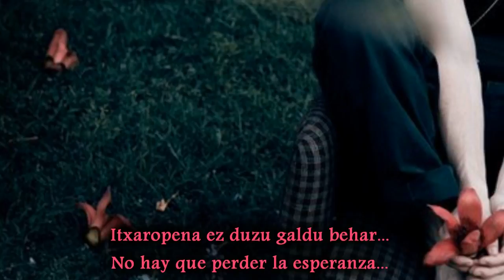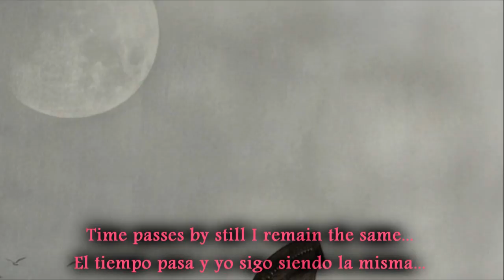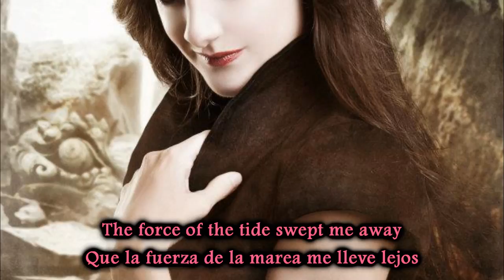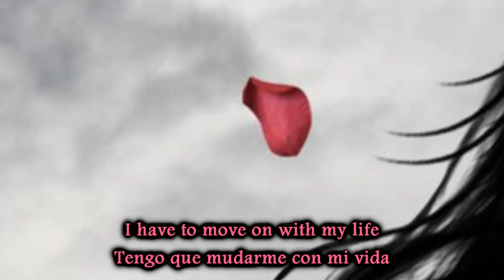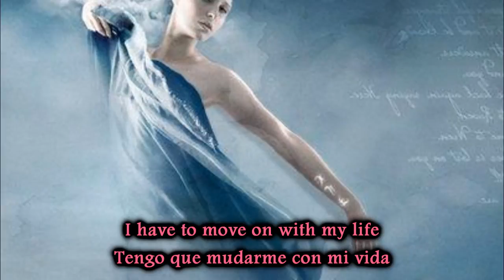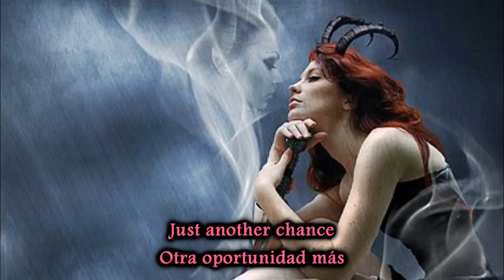Ex Nihilo - Diabulus In Musica (Lyrics) + (Subs en español)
Bueno, espero que unas partes no me hayan quedado mal, si quieres contactarme

Artista: Diabulus in Musica
Album: The Wanderer
Año: 2012
Género: Symphonic Metal / Gothic
País: España